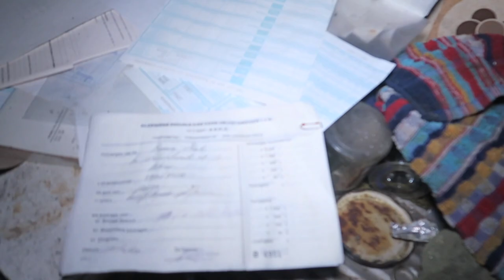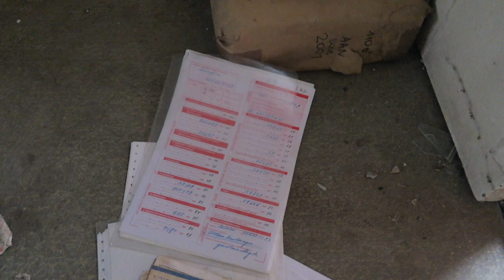(GOLD MINE) Abandoned House With Many Abandoned Lancia Cars In The Garden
Jefstetics World went to an Abandoned House filled with abandoned Lancia cars in the garden.

2 New videos weekly!

MORE INFO ⇩
Today Jefstetics World went to an abandoned house, not only a house but a house with multiple old Lancia cars left behind in the garden. The house hisself is not that special but that place is very populair for urban explorers because of the old Lancia cars left behind in the garden.